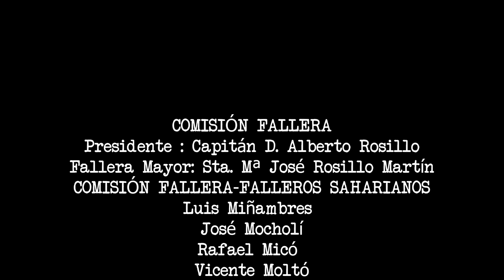Una Falla en el Sáhara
En enero de 1970 un grupo de reclutas recién llegados al Batallón de Instrucción nº 1 de la Playa del Aaiún toma una decisión que resultará histórica... Esta es su historia.

Fuentes:
 👉"¡A sus órdenes, mi Capitán !  Historia de una falla….." de José Meneses Laserna
👉Artículo  "Una falla en el desierto" de Alberto Rosillo Martínez. "Las Provincias" 11/03/1990
👉Imágenes. A. Rosillo. /Internet.